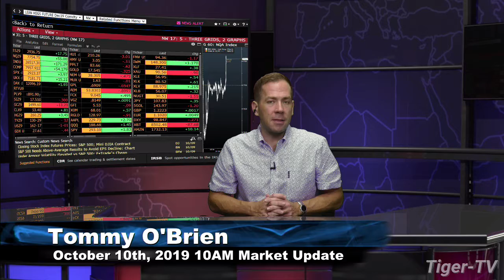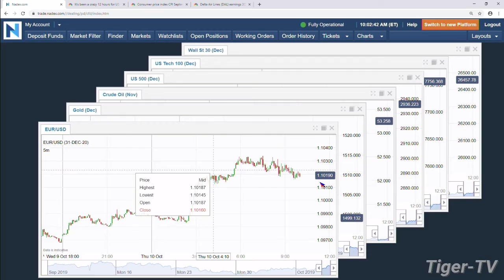October 10th, 2019 - 10AM ET Market Update on TFNN